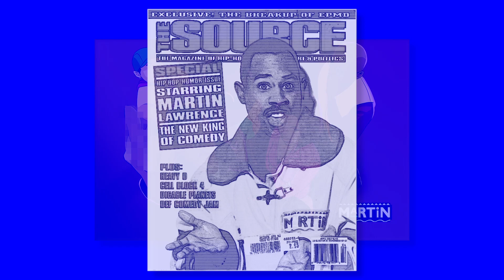Why Martin Works | A Retrospective Video Essay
Why Martin (TV Series) Works | A Retrospective Video Essay

On this video, we look back to the 90s and reviews Martin, one of the greatest comedy sitcoms of in television history.

What separates Martin from the many other TV shows in the 1990s? What made the combination of Martin, Gina, Pam, Tommy and Cole so great? Why will Martin Lawrence go down as one of the best comedians of all-time? Tune in to find out.

WTBS theme song by Medina
Writing and editing done by Uba
Mean Streetz (The Put On Intro theme) is by MK2.